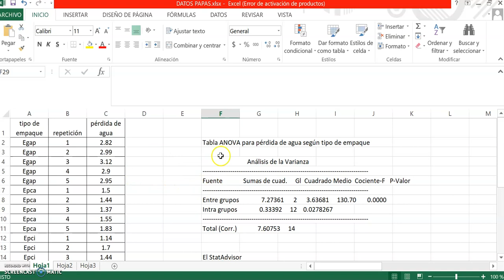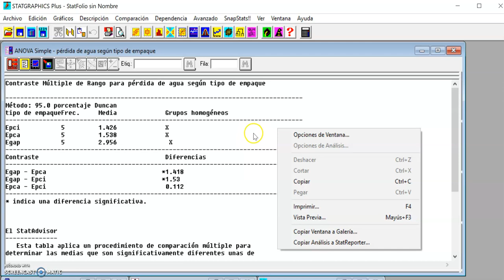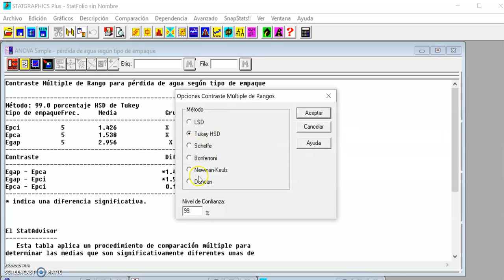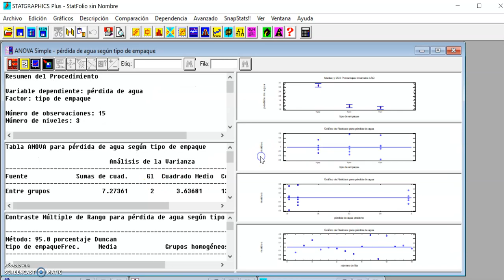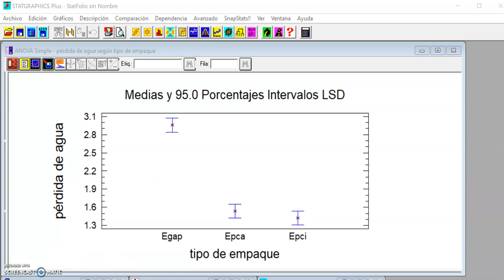Ejercicio de DOE de un factor Prueba de Contraste de Medias parte 2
Se describen los pasos para obtener los resultados de las pruebas de contraste de medias  con el modelo de un factor (DCA) en el software statgraphics ver 5.0. Es la segunda parte de los cálculos y análisis.